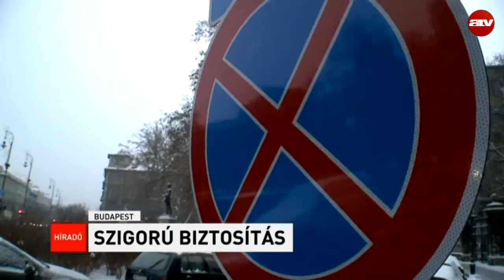Reggeli híradó 08:00 - 2016.01.07.